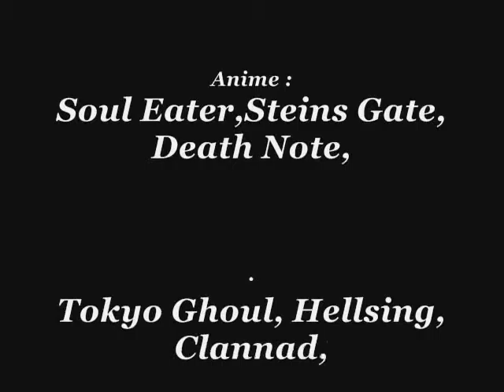One More Day Anime-Mix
Song : One More Day
Artist : Eldrine
Anime : Soul Eater, Steins Gate, Death Note, Tokyo Ghoul, Hellsing,
Clannad, Another, Jigoku Shoujo, Bleach, Shiki, Black Rock Shooter